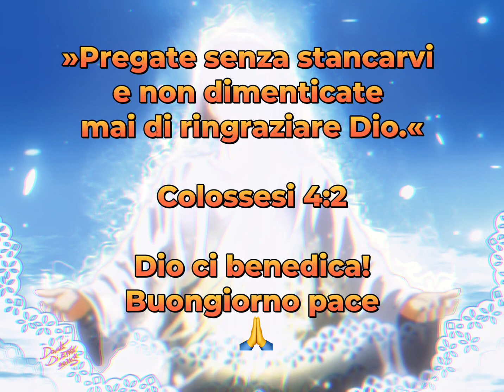Calendario 2024 5 Marzo